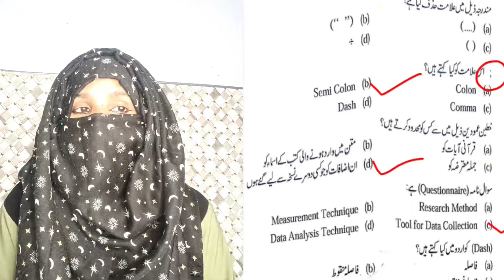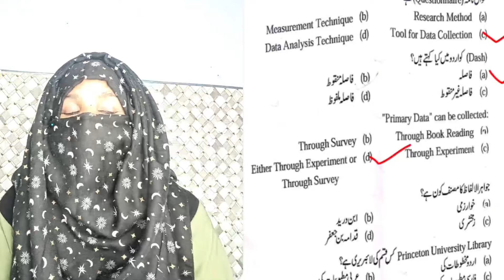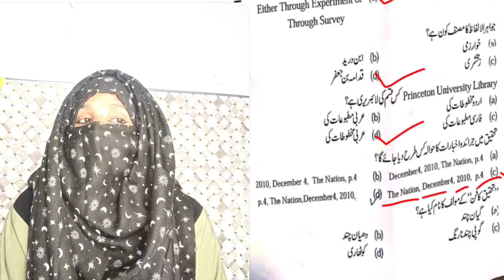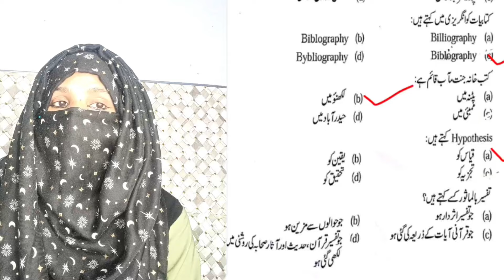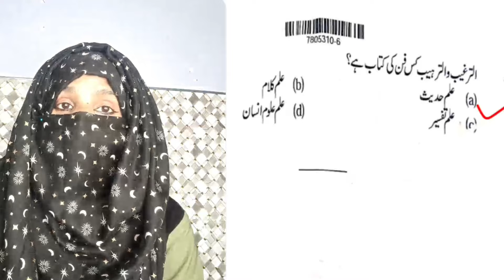AMU . PhD Sunni Theology Entrance 2024 - 25 !! Methodology Solved Question paper / Dr Gulnaaz fatima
Best wishes.
Hello Guys in this Video about phd Theology Entrance  Exam Aligarh Muslim University Aligarh.i

Very Important Note :

preparation of All Urdu students , very important AMU PhD Theology Entrance Exam.

Is Channel ke through mai le kar ayi hun Aligarh Muslim University ke Entrance exam ke PhD Theology ke Entrance Paper...ta ke inko solve kra sakun ..or Agr aap log PhD theology Entrance Paper ki Tayyari krna Chahte hain to Ye Channel Aap  Logon ke  Liye Hai Agr Apne hamare Channel  URDU DARSGAH  Ko follow kiya To jaldi He InshaAllah Entrance qualify Kar payenge .. thanks ...

question paper Entrance Paper solve kaise kren ?
Aligarh Muslim University Aligarh  entrance exam paper PhD Sunni Theology
 PhD  Sunni Theology paper solved
PhD Sunni Theology entrance paper kaise solve kren ?
PhD Theology ki tayyari kaise karen ?
phD Sunni Theology Aligarh Muslim University Aligarh.
test ki tayyari kaise karen ?
asani se test clear kren .
Sunni Theology ke solved paper
Aligarh Muslim University ke Theology PhD Entrance paper ki tayyari kaise kren.?
PhD Sunni Theology entrance asani se  qualify kren .
Aligarh Muslim University Aligarh  Admission 2023, AMU Admission process, Sunni Theology preparation amu
PhD Sunni Theology methodology Solved paper

How to solve question paper Entrance Paper?
 Aligarh Muslim University Aligarh  entrance exam paper PhD Theology
  PhD Theology paper solved
 How to solve PhD Sunni Theology entrance exam paper
 PhD Theology Aligarh Muslim University Aligarh
 how to prepare a test
 PhD theology Entrance easy to qualify
 Aligarh Muslim University Aligarh Admission 2023, amu admission process, Theology  PhD preparation for amu..
research methodology

PhD थियोलॉजी की तैयारी करें
बीए सुन्नी थियोलॉजी टेस्ट की तैयारी
अलीगढ़ मुस्लिम विश्वविद्यालय  थियोलॉजी प्रिपरेशन
सुन्नी थियोलॉजी टेस्ट अलीगढ़ मुस्लिम यूनिवर्सिटी अलीगढ़
की तैयारी 2024
पीएचडी थियोलोजी टेस्ट की तैयारी

اس پیشکش میں  پی ایچ ڈی سنی دینیات کے امتحان پیپر اور تحقیق کے پیپر  کو حل کرانے کی کوشش کی ہے تاکہ  آپ لوگ علی مسلم یونیورسٹی کے ٹیسٹ کو آسانی سے کلیر کر سکیں۔

علی گڑھ مسلم یونیورسٹی کی ٹیسٹ کی تیاری کریں
سنی تھیالوجی ٹیسٹ کی تیاری
اردو کے حل شدہ پیپر  کی تیاری